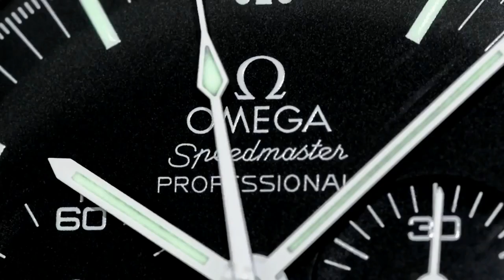QR RAIL FAIL CAUSES EARLY STATE ELECTION - Election Issue # 1 - Queensland Rail